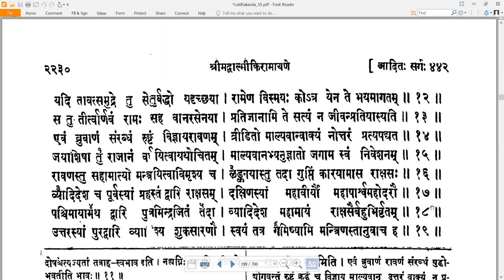36 Valmiki RamayaNam - वाल्मीकि रामायणम् - YuddhakAndam युद्धकाण्डम् Sarga 36 सर्गः ३६ (Read along)